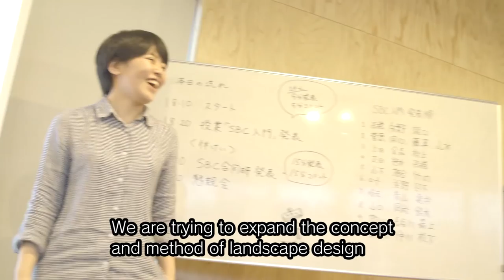S-face VOL.016: Hajime Ishikawa (石川初)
The VOL.016 video delivers a message from Hajime Ishikawa, Professor, Graduate School of Media and Governance.

VOL.016の映像は、大学院政策・メディア研究科教授　石川初からのメッセージをお届けします。